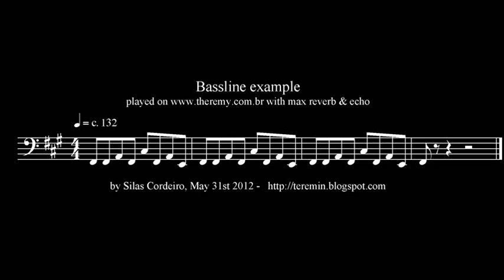ThereMy - low register w/ max reberb & echo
Thereminist Silas Cordeiro tries his new theremin -- available to purchase